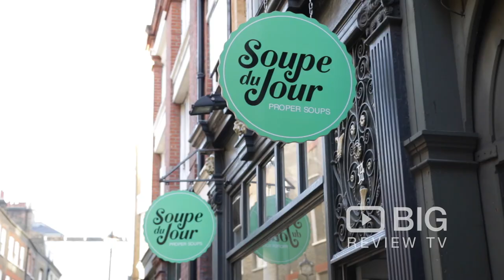Soupe Du Jour a Soup Restaurant in London serving wine range of tasty Soup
Soupe du Jour offers healthy, proper gourmet soups made of grandma's traditional recipes and their modern interpretations from all over the world.

Soupe Du Jour
34 Lexington Street Soho London United Kingdom W1F 0LH